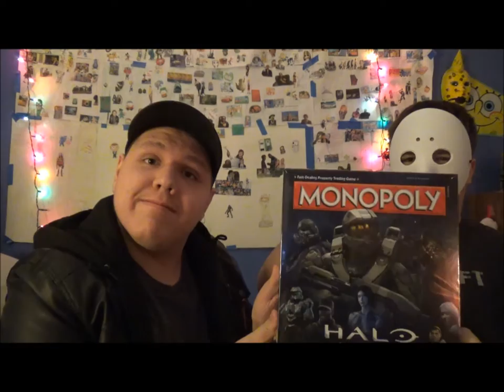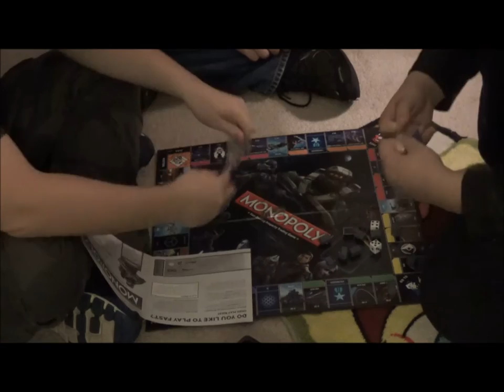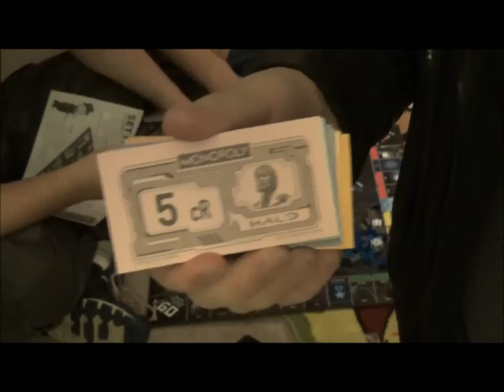The Media Wiz Reviews... Halo Monopoly (ft. Jason Vorhees & Trevor E. Bum)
Wiz and crew review yet another Monopoly game, this time being one based around the Halo series. Joined by long time regular, Trevor E. Bum and newcomer to the show, Jason Vorhees.